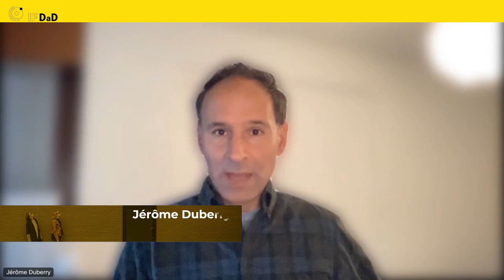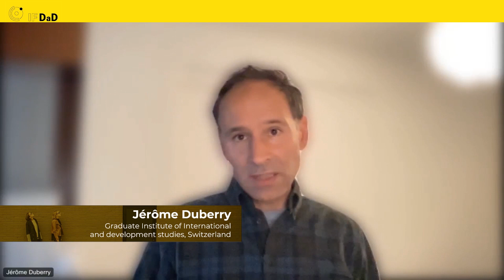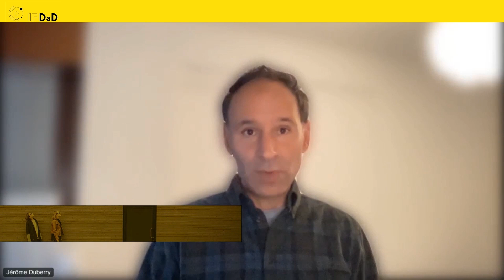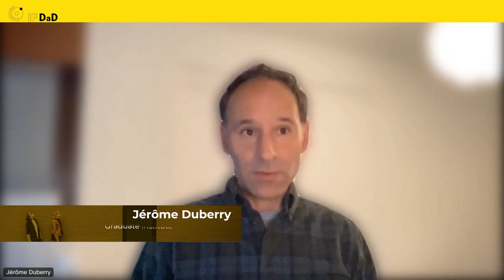IFDaD 2022 Best Paper Award - The state algorithmic power session - Paper 1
Jérôme Duberry. Graduate Institute of International and development studies, Switzerland.
Artificial intelligence, democracy, and the messiness of life
The paper discusses that AI could add an additional component of uncertainty and risk in the government-citizen relation due to the specificity of this technology, and consequently challenge the trust placed by citizens in democratic processes. It also poses questions on whether AI can embrace the diversity of life and whether it may disfavor some already marginalized and underrepresented stakeholders through standardization and automatization of decision-making processes.